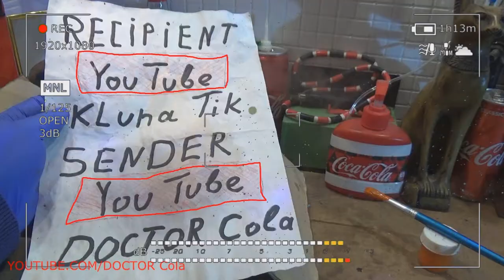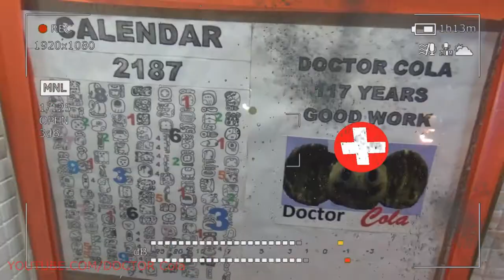Gift Kluna Tik Dinner #127 Package – Smart Actions Right Decisions – Funny Coca Cola Crazy Art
Gift Kluna Tik Dinner Package! Smart Actions Right Decisions! Funny Coca Cola Crazy Art!
Kluna Tik dinner solar eclipse is a natural phenomenon that occurs when the moon closes the solar disk from observers. If the sun hides completely, then on our planet it becomes dark, and in the sky you can see the stars. At this moment, the air temperature slightly decreases, animals start to show concern with scary stories, crazy art some plants turn off their foliage, birds stop singing, frightened by unexpected darkness. Eclipses of the Sun are always recorded at the time of a new moon, when the side of the moon facing our planet is not illuminated by sunlight. Because of this, there is a feeling that a black spot appears on the sun.

Kluna Tik dinner because the Moon has a smaller diameter, crazy art than the Earth, eclipses can be seen only in certain places of the planet, and the blackout band does not exceed a width of 200 km. The full phase of darkness lasts no more than a few minutes, after which the Sun begins to shine again in its natural rhythm. How does a solar eclipse occur? The eclipse of the sun - a unique phenomenon and quite rare. Despite the fact that the solar diameter is hundreds of times greater than the diametrical indicators of the Moon, scary stories from the earth's surface seem to be both of the celestial bodies are about the same size. This is due to the crazy art that the Sun is 400 times farther from our satellite. At certain periods, the lunar disk looks more solar, as a result of which it closes the light.

Kluna Tik dinner such moments occur when the new moon occurs near the so-called lunar nodes - the points at which the lunar and solar orbits intersect. For astronauts on the space station, the eclipse looks like a moon shadow, scary stories falling on separate parts of the Earth’s surface. It resembles a converging cone and moves around the planet at a speed of about 1 kilometer per second. From the globe, the Sun appears to be a black spot, around which a crown appears - luminous layers of the solar atmosphere, crazy art invisible to the eye in standard conditions. What are the eclipses of the sun? In accordance with the astronomical classification, there are total and partial eclipses.

Kluna Tik dinner in the case of a complete darkening of the Moon covers the entire Sun, and people watching the phenomenon fall into a strip of lunar shadow. If we talk about private eclipses, then in such a situation the Moon does not move along the center of the solar disk, but along one of its edges, scary stories while the observers stand aside from the shaded band - crazy art at a distance of up to 2000 km. In this case, the sky is not so dark, the stars are almost imperceptible. In addition to private and total, eclipses can be ring-shaped. A similar phenomenon occurs when the lunar shadow does not reach the earth's surface.

Kluna Tik dinner viewers see how the moon crosses the center of the sun, but at the same time the lunar disk seems to be less than the sun and does not cover it fully. Interestingly, the same eclipse in different parts of the planet may look either ring-shaped or full. Hybrid eclipse is considered to be quite rare, scary stories in which the edges of the crazy art solar disk are visible around our satellite, but the sky remains bright, without stars and a crown. How often do solar eclipses occur? In some places of the planet this miracle can be seen quite often, in others - extremely rarely.

Kluna Tik dinner on average annually on the globe occurs from two to five eclipses. All of them are calculated in advance, so astronomers carefully prepare for each phenomenon, scary stories and in places where eclipses are expected, crazy art is equipped with special expeditions. Every hundred years, the Moon covers the Sun on average 237 times, with the majority of eclipses being private.